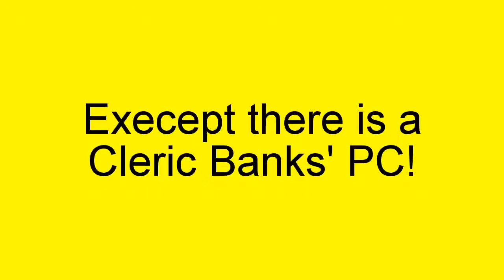Voxel's 3rd Computer Replacement - RedstoneFun!